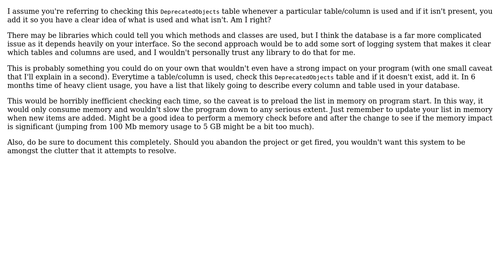Software Engineering: Best practices for data deprecation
With thanks & praise to God, and with thanks to the many people who have made this project possible! You are responsible for your own actions.